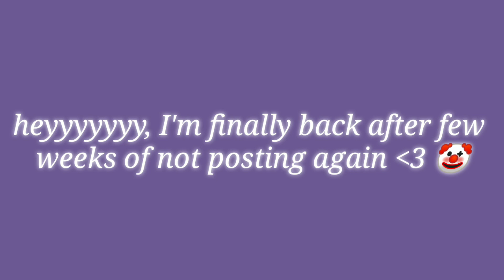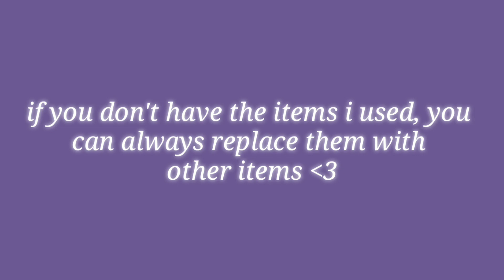trendy korean style inspired royale high outfit lookbook ;; [part 2]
❝빛이 있을까? 악마한테도...❞ - txt crown

◞✰ 𝘮𝘺 𝘯𝘰𝘵𝘦 ;;
; sorry for not uploading,, here's a new video for y'all to enjoy jajajajjaa;^^

◞⋆ 𝘵𝘪𝘵𝘭𝘦 ⋆↷
; trendy korean inspired royale high outfit lookbook ;; part 2

ɪғ ʏᴏᴜ'ʀᴇ ʀᴇᴀᴅɪɴɢ ᴛʜɪs, ᴄᴏᴍᴍᴇɴᴛ “cookie” ᴛᴏ ʟᴇᴛ ᴍᴇ ᴋɴᴏᴡ ʏᴏᴜ'ᴠᴇ ʀᴇᴀᴅ ᴛʜᴇ ᴅᴇsᴄ^^

❥ 𝘵𝘩𝘢𝘯𝘬𝘴 𝘧𝘰𝘳 𝘳𝘦𝘢𝘥𝘪𝘯𝘨, 𝘨𝘰𝘰𝘥𝘣𝘺𝘦^^

𝑡𝑖𝑚𝑒𝑠𝑡𝑎𝑚𝑝𝑠
0:00 𝑜𝑝𝑒𝑛𝑖𝑛𝑔
0:20 𝑜𝑢𝑡𝑓𝑖𝑡𝑠
2:45 𝑒𝑛𝑑𝑖𝑛𝑔